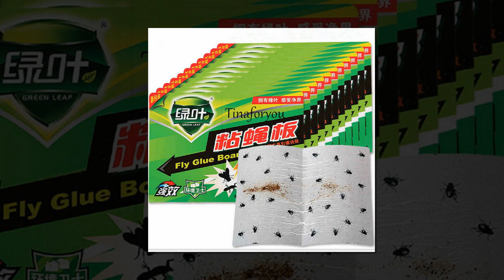Diệt muối tự nhiên hiệu quả không dùng hóa chất - Mẹo vặt cuộc sống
Muỗi là loại côn trùng nguy hiểm gây nên những bệnh nguy hiểm như sốt rét, zica. Những loại thuốc diệt muối lại thường độc hại, gây mùi khó chịu. Chúng tôi sẽ hướng dẫn bạn 4 cách diệt muôí hiệu quả bằng những nguyên liệu tự nhiên. Phần 2 là các cách giảm ngứa, đau khi bị muối đốt.